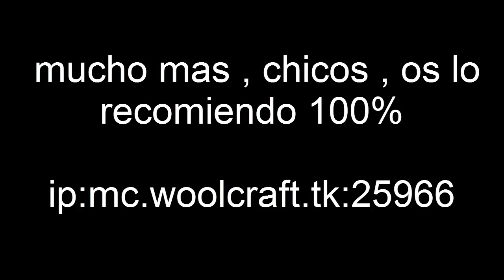WOOLCRAFT / SERVER TRAILER NO PREMIUM / 100% RECOMENDABLE